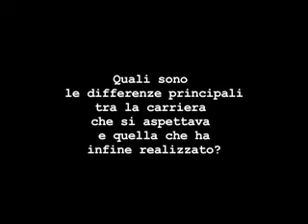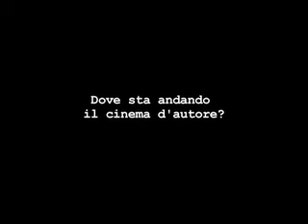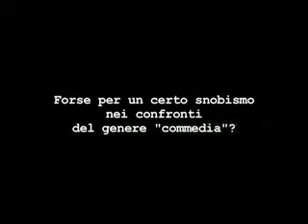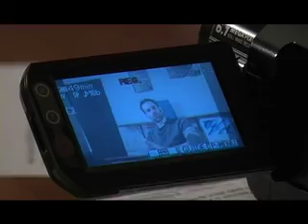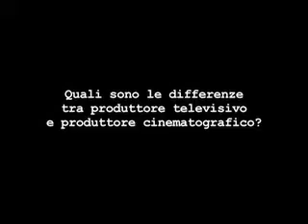brizzi1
Intervista Fausto Brizzi parte1